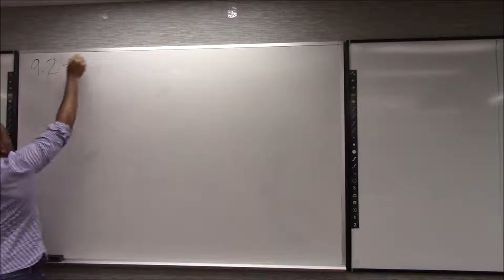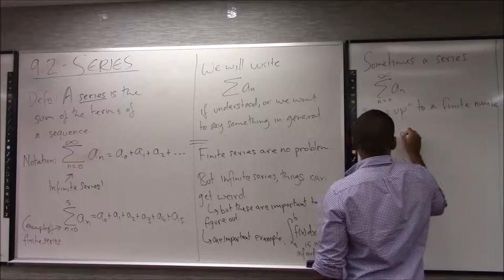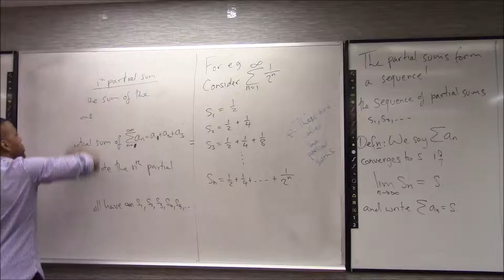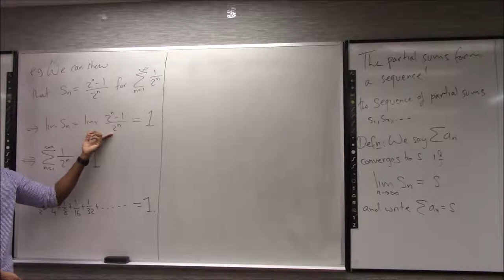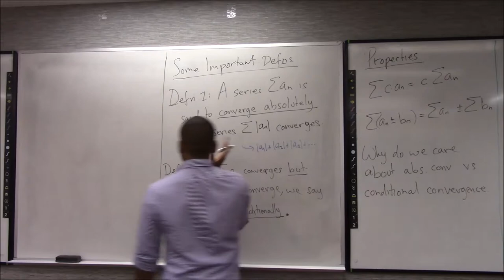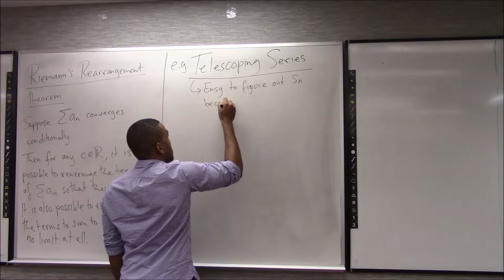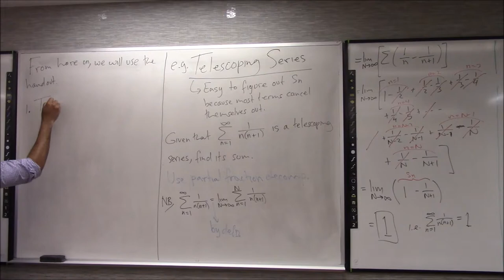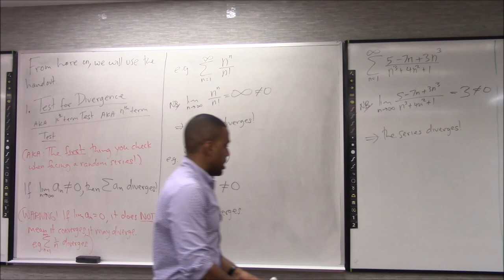Math 1207 Lecture 36 - Series